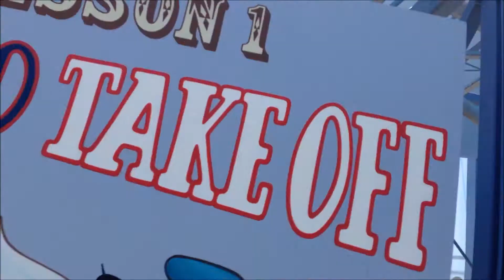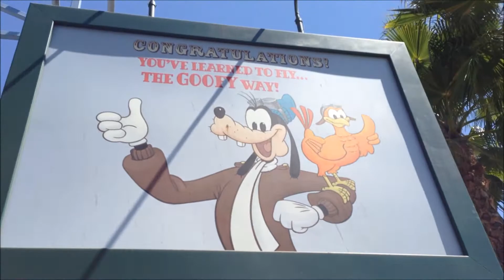Goofys Sky School